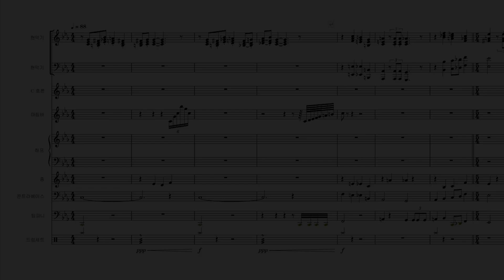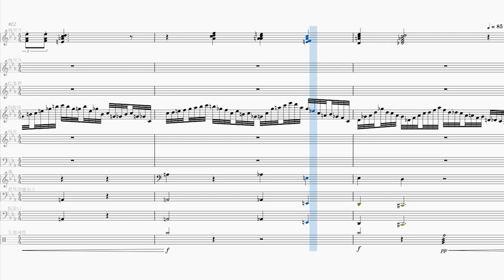○ 283. 떼탈출 찬란한 용안황궁 stage 4 테마 편곡 / CROB : Lustrous Longan Palace Stage 4 Theme arrangement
2 스테이지 음악이 역대급으로 어려운 곡이라고 말씀드린 적이 있는데요, 2 스테이지 음악은 박자가 저를 괴롭혔다면 4 스테이지 음악은 화음이 저를 괴롭혔습니다. 🤣🤣🤣 게다가 태풍을 표현하기 위한 마림바, 하프 멜로디와 2번째 반복 구간에서 들리는 현악기 반주는 아예 정확한 음을 따는 걸 포기했습니다. 🤣🤣🤣
 여하튼 이제 4 스테이지 편곡까지 끝냈으니, 곧 드래곤 쿠키들의 도전을 리메이크한 곡들을 편곡하겠군요. 얼른 5 스테이지 편곡이 하고 싶어집니다.